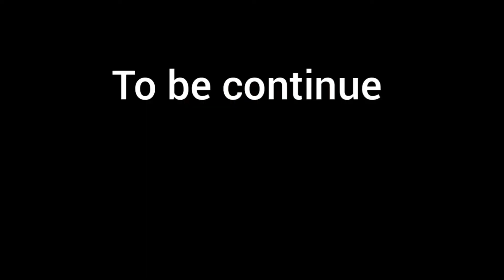Ulupuuni Ride | Traveling Vlog | part 1 | Ulupuuni ഒരു പൊളിപ്പൻ സ്ഥലം| Malayalam Travel Vlog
Uluppuni, located near Vagamon, is one of the most celebrated destinations in Idukki–Kottayam border, stretching in a never-ending ocean of entrancing meadows and tranquil viewpoints. The Kulamavu Dam, situated 7 kms away in Periyar River, is another attraction